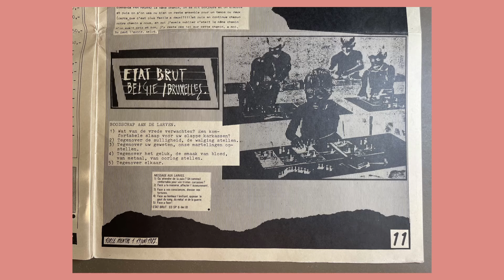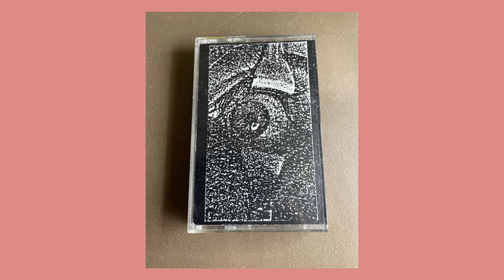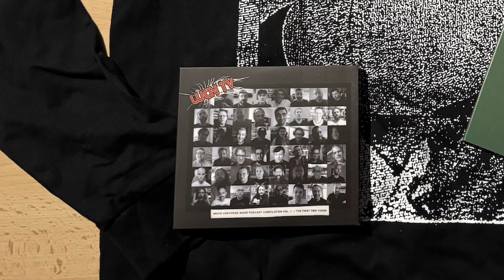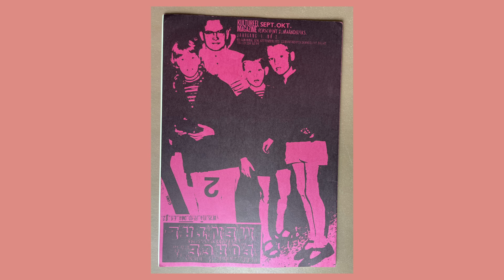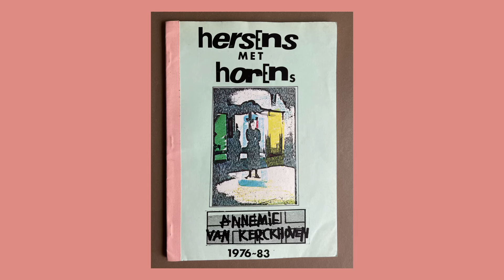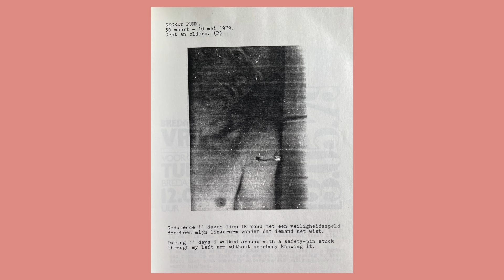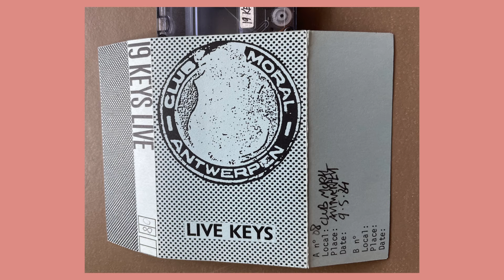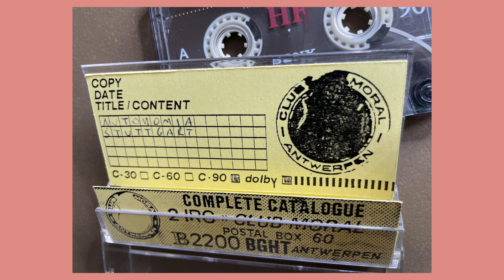DDV and AMVK of CLUB MORAL on Force Mental, Etat Brut, serial killers | WCN Podcast 82 Full Ep.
Full interview now public! Resumes from the previously published shorter version around 45:00.

We return after a hiatus with a very special episode with the inimitable CLUB MORAL, the legendary and pioneering experimental industrial organization formed by DDV and AMVK in Antwerp, Belgium in early 1981. Through DDV's bizarre and angular vocals and transgressive body art, and AMVK's crude electronics and graphic design, they created some of the most unsettling and austere power electronics of all time. CLUB MORAL was much more than just an audio project - it was an international hub for early industrial artists, a venue and a label, and a free space for radical art. The duo were also responsible for the extreme culture magazine Force Mental. They continue to live and work as visual, audio, and performance artists in Antwerp, where we conducted this interview at their home. You can buy DDV's incredible book documenting all of his performances